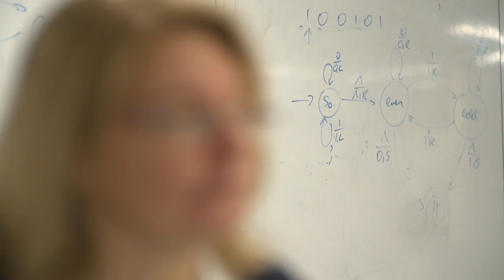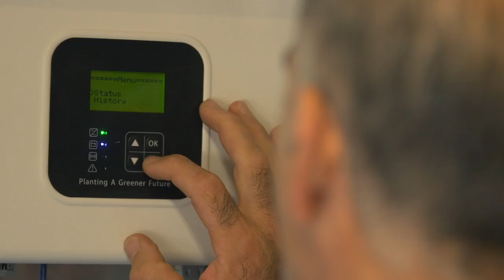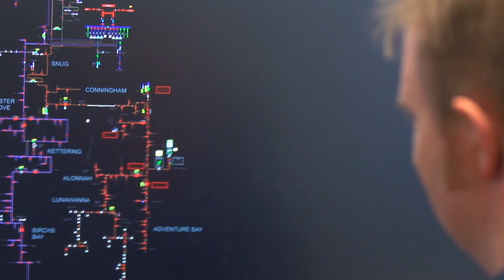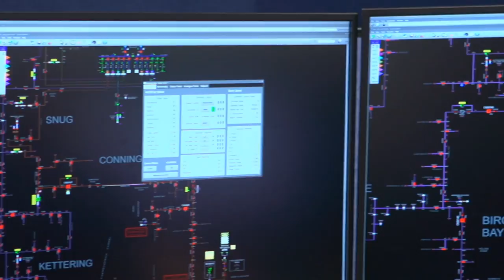Building greener electricity networks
New smart electricity technology developed at The Australian National University (ANU) has passed a major trial in Tasmania and has proven it can now help manage the supply of green energy from households to the grid.

The Network Aware Coordination (NAC) technology has been successfully trialled across 34 homes on Tasmania’s Bruny Island, proving the system could be used Australia wide to both improve electricity security and to drive down energy prices.